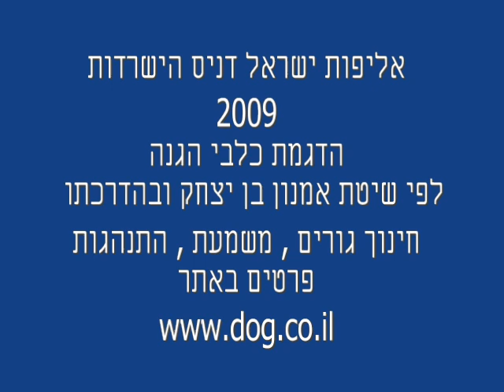דניס הישרדות אליפות ישראל 2009 כלבי הגנה קטע מס1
דגמת כלבי הגנה לפי שיטת אמנון בן יצחק באליפות ישראל דניס הישרדות 2009 . אילוף כלבים לפי שיטת אמנון בן יצחק פרטים part  1
Demonstration of protection dogs trained by Amnon Ben Izhak's methods at Israeli Championship in Dennis Survival Ju Juitsu 2009 באתר תודה מיוחדת ללוחמי טקטיק בול קיסריה